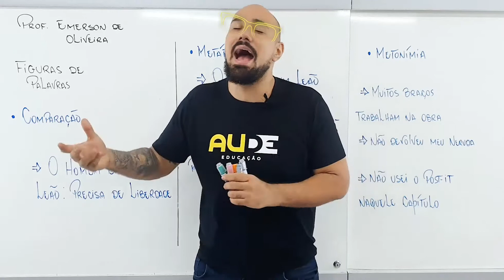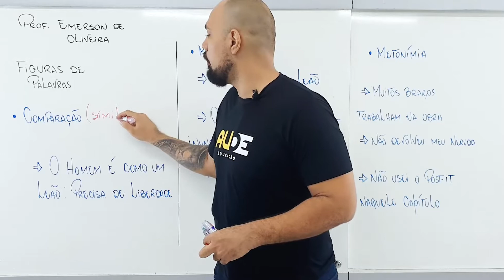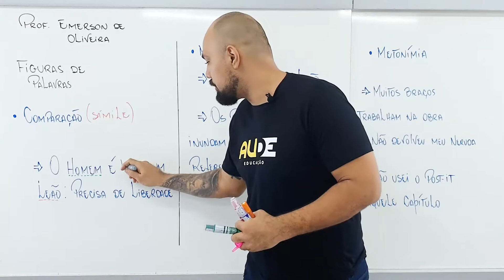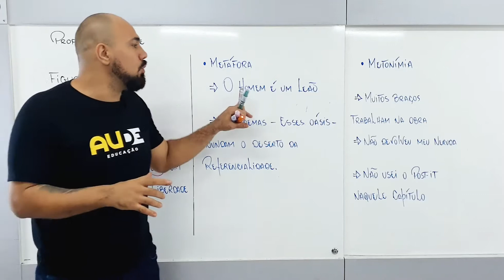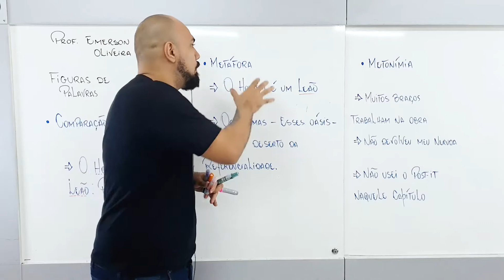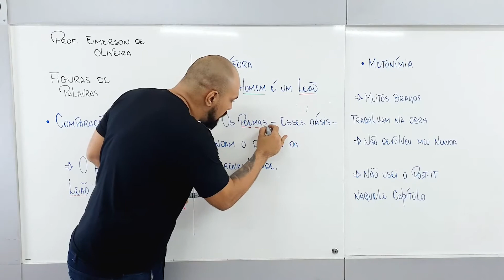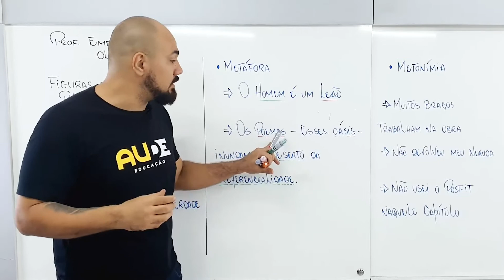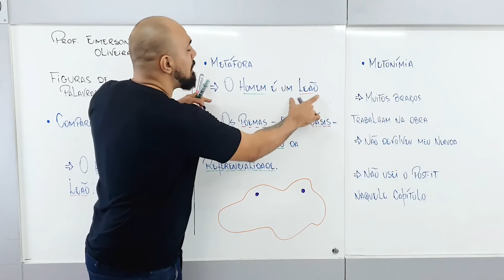Figuras de Palavra - Aula de Português (PARTE 1/2)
Assista agora a primeira parte da aula de mais uma vídeo aula de Português sobre Figuras de Palavra!